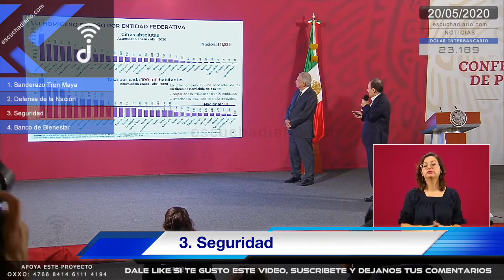BANDERAZO VIRUAL DEL TREN MAYA | SEGURIDAD | CFE | BANCO DE BIENESTAR | Resumen Conferencia AMLO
Resumen de la conferencia AMLO hoy

TOPICS 20052020
1. Banderazo Tren Maya
2. Defensa de la Nación
3. Seguridad
4. Banco de Bienestar

Escucha Diario
(@EscuchaDiario) MAYO 20, 2020